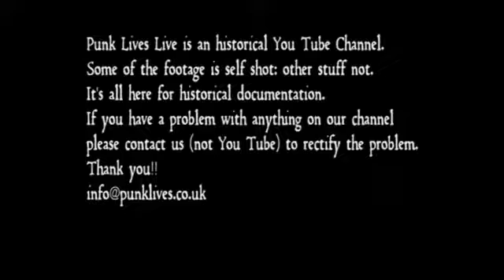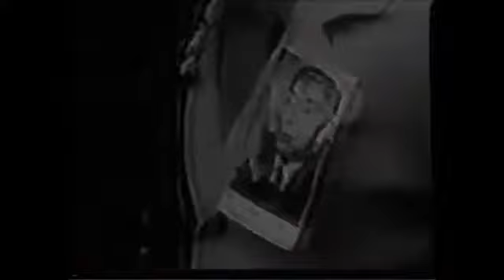Angelic Upstarts - Channel 4 program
Angelic Upstarts are an English punk rock band formed in South Shields in 1977. Allmusic calls them "one of the period's most politically charged and thought-provoking groups. The band espoused an anti-fascist and socialist working class philosophy, and have been associated with the skinhead subculture.

The Punk Archive is one of the best classic British punk rock video resources on YouTube.

Featuring the very best punk rock bands and the very best punk songs. The best punk anthems around!

All genres taken in 70’s punk, 80’s punk, 90’s punk, Hardcore Punk, Anarcho, Oi!, Streetpunk.

The creative noise of the streeets.

Featuring TV shows and super rare live punk gigs captured across the 70’s, 80’s and beyond. Age old footage found in the days of Limewire, when you would risk giving your computer AIDS in the quest of downloading a chest of hidden Punk Rock unseen (by many if not most!) for decades!!

Bandwidth was at a premium back then so most video was encoded at 360 x 240 - hence, this video is low res!! Best Viewed on your phone or tablet.